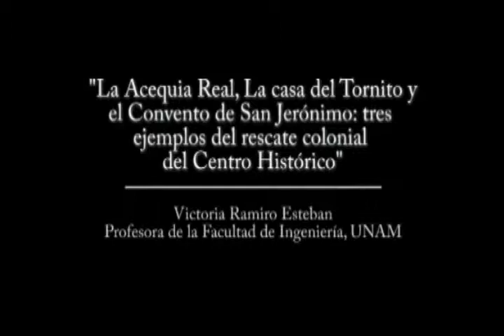Décimo séptima sesión - Seminario Permanente del Centro Histórico de la Ciudad de México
Mtra. Victoria Ramiro Esteban. Profesora de la Facultad de Ingeniería,
UNAM.
"La Acequia Real, La casa del Tornito y el Convento de San Jerónimo:
tres ejemplos del rescate colonial del Centro Histórico"
Décimo séptima sesión del Seminario Permanente Centro Histórico de la
Ciudad de México, realizada el 26 de octubre de 2011.
Sede temporal del PUEC.